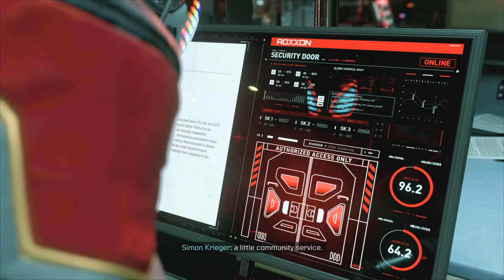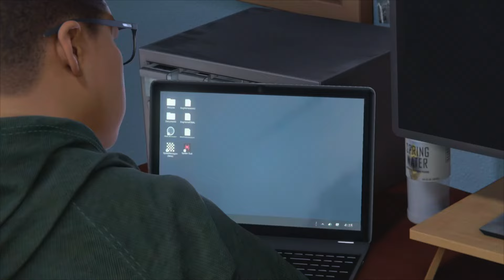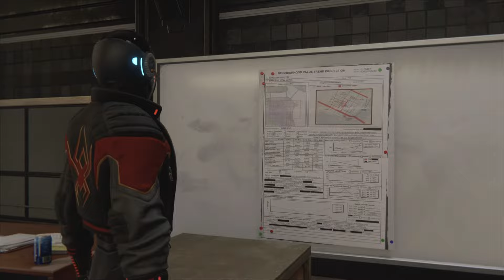Marvel’s Spider-Man: Miles Morales PS5 Walkthrough Part 12